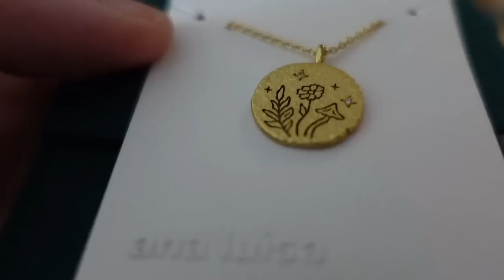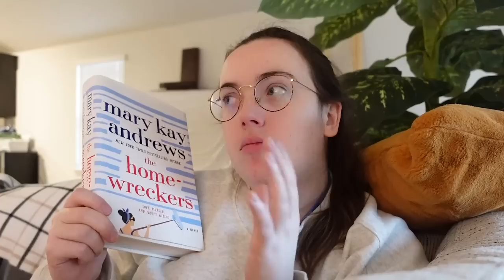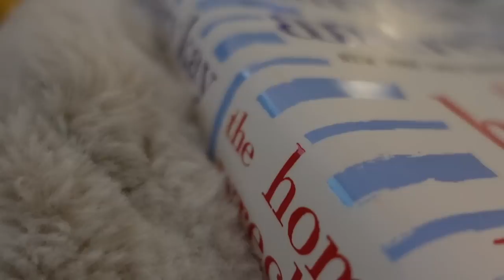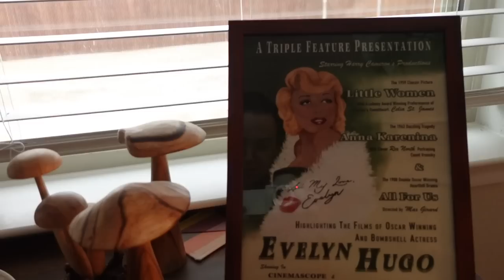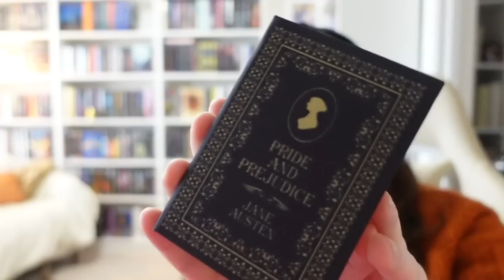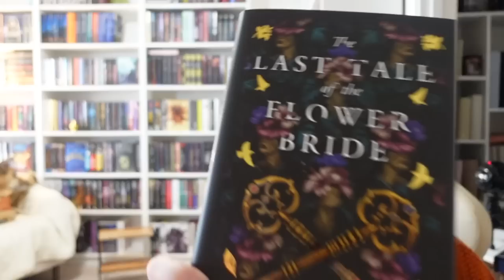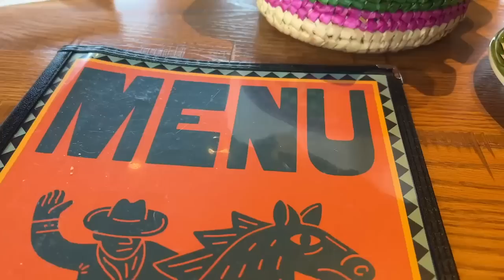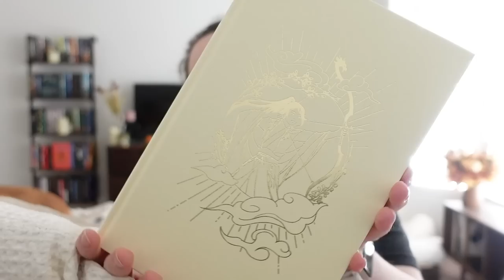Going book shopping, a book signing, + a book haul WEEKLY READING VLOG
⏰ Time Stamps
0:00 Ana Luisa
1:25 Monday
18:21 Wednesday
29:21 Thursday
38:48 Friday
44:44 Saturday
51:30 Sunday

○ Nespresso Machine I Use
○ The Ice Maker I Have
○ My Favorite Starbucks Pods

○ Kenya’s Commentary Channel: @Astoldbykenya
○ Kenya’s Booktube Channel: @lilyreadsATBK

📖 Books Mentioned
○ Two Wrongs Make a Right
○ Chain of Iron
○ Chain of Thorns
○ The Homewreckers: I wouldn’t
○ This Woven Kingdom: